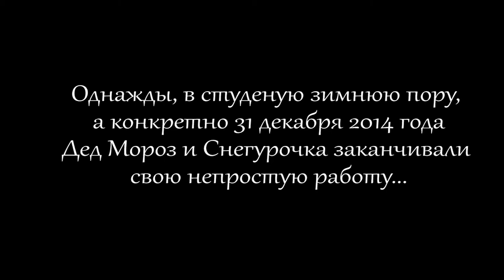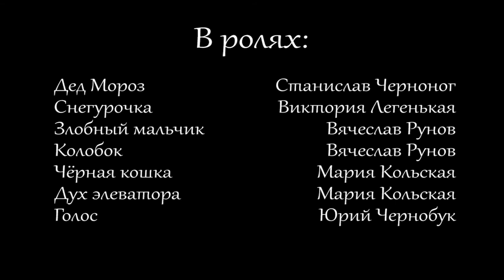Призраки Элеватора (Новогодний Триллер)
Как встретить новый год ? Последнее время все чаще мы стали отходить от канонов "классической" встречи Нового года. Вариантов много, лишь бы фантазии хватило. И вот нашлись люди которым хватило фантазии чтоб встретить новый год на заброшенном Элеваторе в центре Харькова при сильном морозе. Но самое главное, не просто встретить а ещё и снять короткометражный любительский  фильм, основанный на импровизации. Достаточно оригинально, что скажете ?